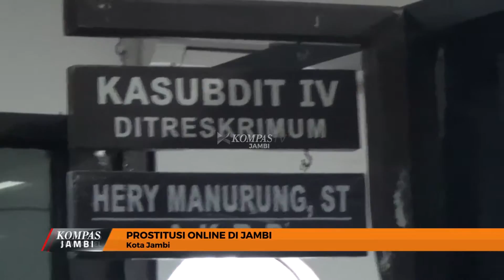KOMPAS TV JAMBI SEPEKAN EPS 73 SEGMEN 2